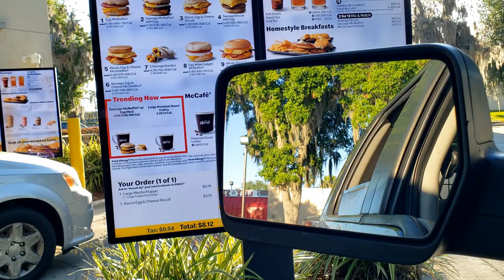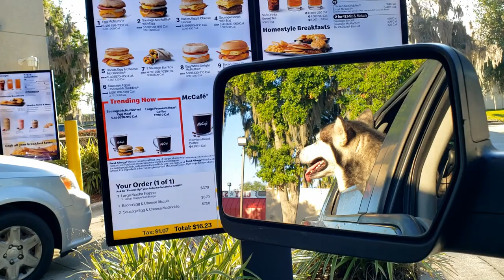Malamute & Husky Go On A Picnic With Pretty Girl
I had to bribe Alana with Breakfast from McDonald's to get her up. lol But I am so glad I did! It was a Beautiful day for a picnic & a Hike ❤️! If you missed us trying to wake her up you need to go watch it. lol I will post the hike portion soon 😊👍! We would Love for you to join our YouTube Family!
John
Dr. Lyrica Joy
Brenda Alicia
Steph b.
Carla Worden
Autumn Waterloo
Aunt Clare
gail allen
Carol - 50's Kid
Paula Stevens
Deb Moses1
Uncle Yukon
Brandy Ramos
Greta Teves
Uncle Pa Co
Lorna Mackenzie
Chaitali Mulay
Aunt Cynthia
Stefanie E
Stephanie Asbeck
Growin Up With Daphne GSD
Lucky 7 Tattoo & Piercing Tahoe
GOTTA BE ME
Auntie Elizabeth Martinez
Happy Tails Homestead
Carolyn Bells
Titanic Tinker
Trish Weems
Pekka Porkka
Good Dog Bad Dog
The Lee Huskies
tragedienne1
EmmyB64 23
Sophia Duarte
Nyssa Norman
Diane walker
shadow1
angie worth
Rodan
Crystal The Animal Lover
Nadine Claassens
Living With The Lee's
*We are a Family Friendly Channel!*
*We are Not At All Child Directed*

I think you will love this video of Tonka yelling at me when I won't let him play with a couple of small dogs